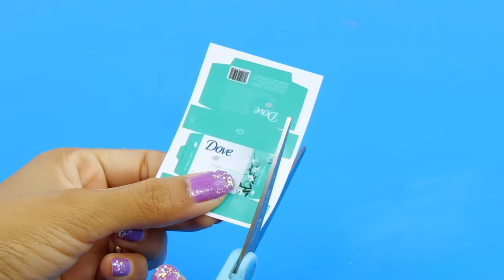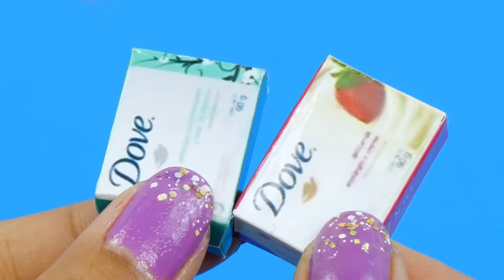20 DIY BARBIE MINIATURE DOLLHOUSE HACKS AND CRAFTS !!!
20 DIY BARBIE Miniatures for your Barbie Doll including a miniature iron, mini blender, mini kettle, mini table lamp, mini hangers, mini vacuum cleaner, mini soap, mini skillet, mini tack, mini napkins and more. In the new DIY video, I will show you how to make all the 20 miniature crafts and hacks for Barbie from scrap materials.